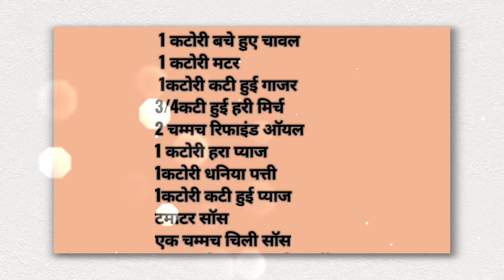इस टिप्स से बनाएं, हेल्दी टेस्टी रेसिपी